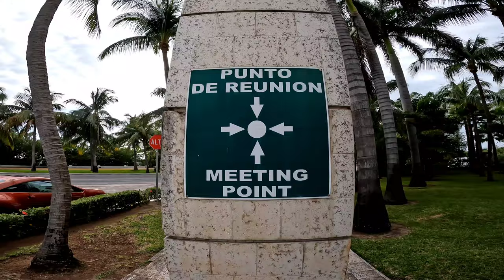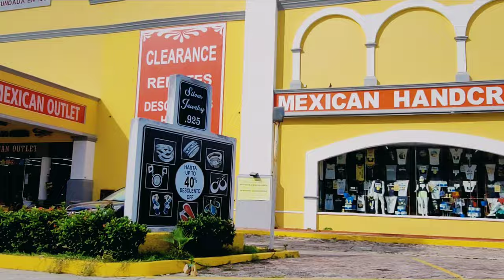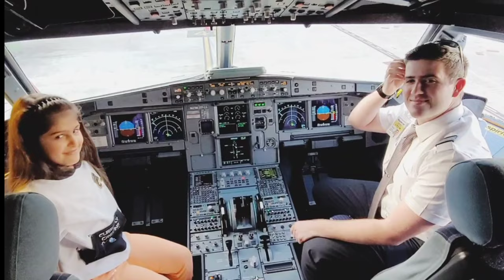CANCUN, MEXICO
jiwan luitel travel Diary